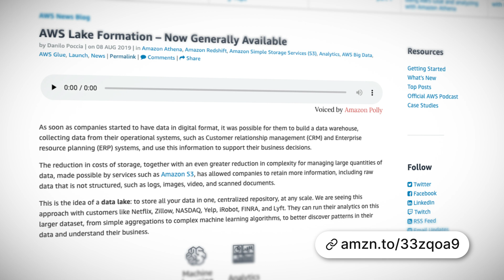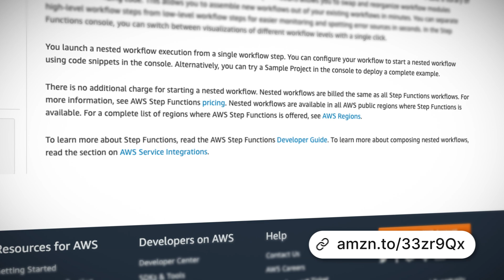AWS This Week: AWS Lake Formation is now in General Availability and more!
This week: AWS Lake Formation is now in General availability, Amazon Rekognition has improved Facial Analysis, AWS Step Functions Now Supports Nested Workflows and we announce our Guru of the Week!

AWS Lake Formation Now Generally Available:

Amazon Rekognition improves Face Analysis:

AWS Step Functions Adds Support for Nested Workflows: